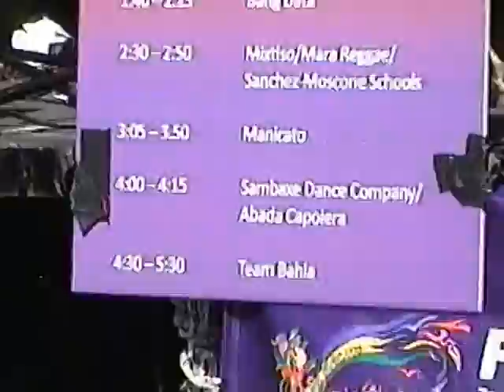CARNIVAL IN SAN FRANCISCO 2012 LATIN BAND R6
Festival and the likes